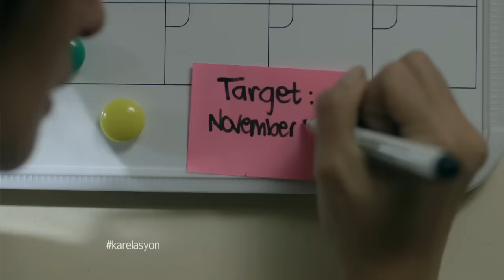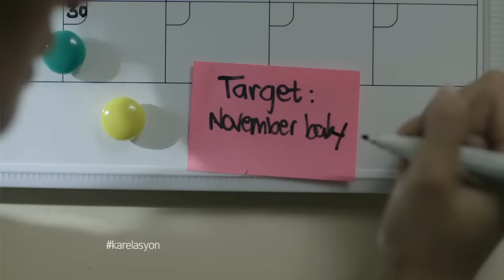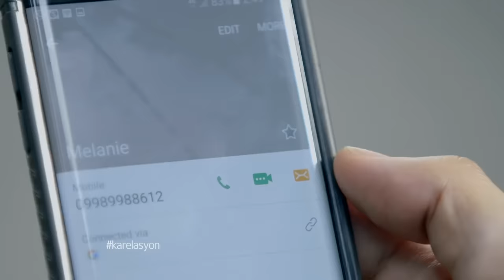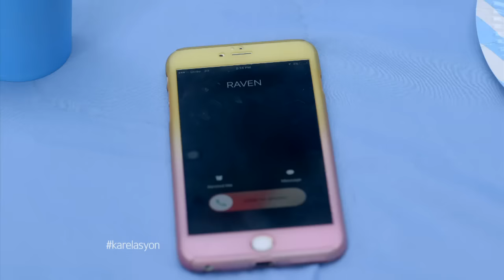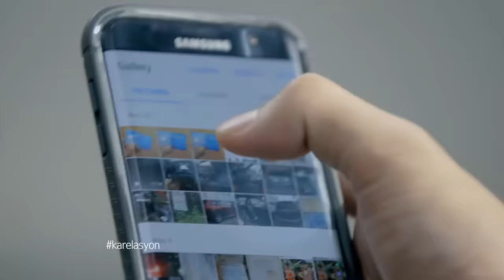Karelasyon: A woman's desperate attempt to get pregnant (full episode)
Rachelle (Kris Bernal) has gone through many different relationships in her life, but none of them turned out to be a good one. As she continues to age, her desire to get pregnant has increased. Will she ever bear a child with a man whom she just met in a blind date, Raven (Mike Tan)?

Watch full episodes of ‘Karelasyon’ on GMANetwork.com/fullepisodes Hosted by Carla Abellana, this episode, "Desperadang Mabuntis," features guest stars Kris Bernal, Mike Tan, Maui Taylor, JC Parker, and Ces Quesada.